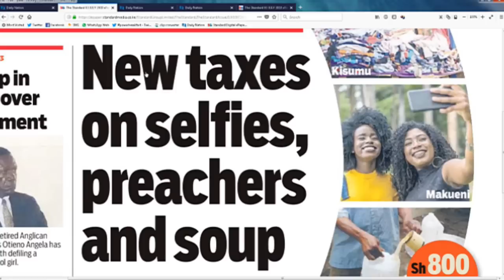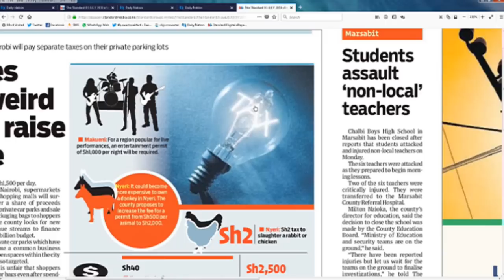Power Breakfast: New Taxes on selfies, preachers, mutura and soup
Senator Irungu Kang'ata: We cannot tax people without enabling Finance Tax Act, even at the county level